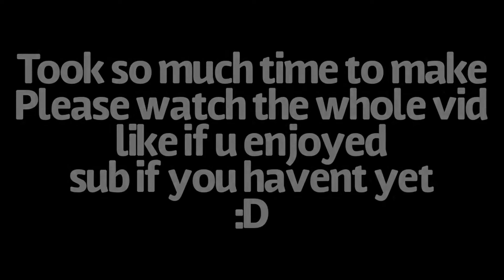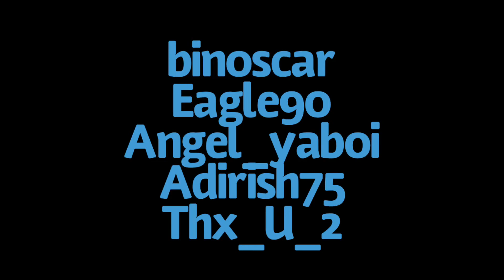REVENGE OF THE SITH - WOT BLITZ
Yes finally. Ik it was a long time we said it would be done weeks ago but finallyyyyyy
Hope you enjoy we spent a LOT of time on this. Planning, recording, editing, we've spent many weeks so please watch the entire vid, share with your friends, like if you enjoyed it, and subscribe to the channel thank you all for the support on the channel it means a lot we are SO close to 100 subs.

*my editing skills aren't the best just fyi. ik theres some parts here where i screwed up, some of them i could've fixed but i didn't want to delay the upload anymore. also i know some dialouge is cut out, and some scenes are cut out including major scenes. Sorry we couldn't, some couldn't be recorded and it would've been more weeks delay. Hope this is still enough*

Thank you everyone who has participated in recording.

Cast:

AnakinSkywalker1218
Padme1208
GeneraL_KenobiWan
binoscar
Eagle90
DojoMaster1
Angel_yaboi
Adirish75
TM_Roper
(sorry if i forgot someone)

Editing softwares used: Videoshop, iMovie, Openshot

*All scenes in the video are recorded by members of the Empire Clans WoTB.

Empire Clans WoTB is managed by the [EMPRE] clan lead AnakinSkywalker1218. EMPRE EMP-R EMP-A clans are part of the First Galactic Empire family. Recruitment details are in discord.

Anakin's Discord: AnakinSkywalker1218#4851
Anakin IGN: AnakinSkywalker1218 (NA)
Clans: [EMPRE] [EMP-R] [EMP-A]